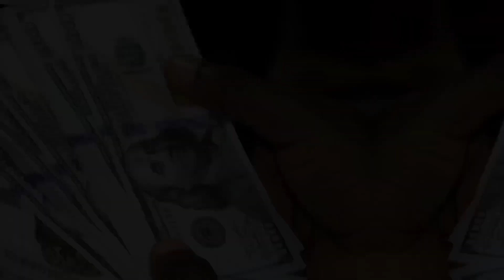The Untold Story of Jerry Miller's Net Worth